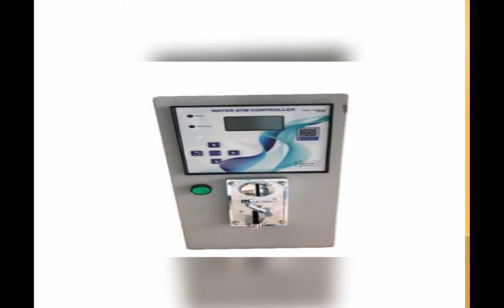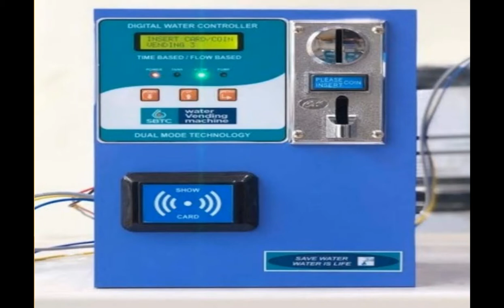small business idea telugu heartbeat // best business in telugu// Water Atm Business 123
best business ideas in telugu
job&business ideas telugu heartbeat